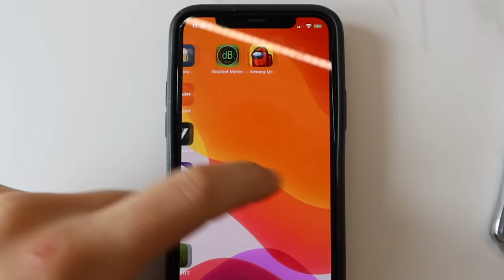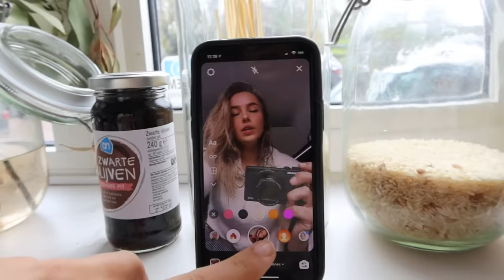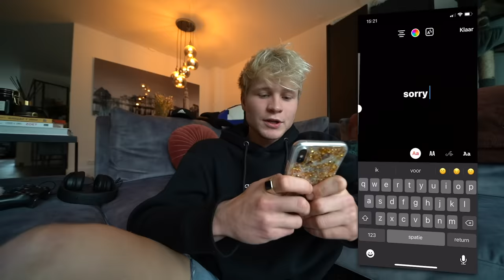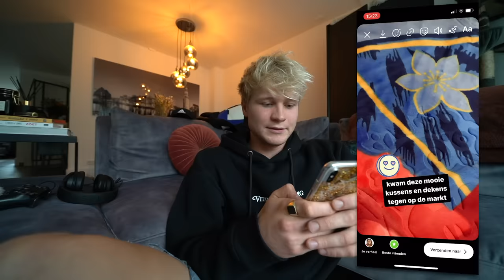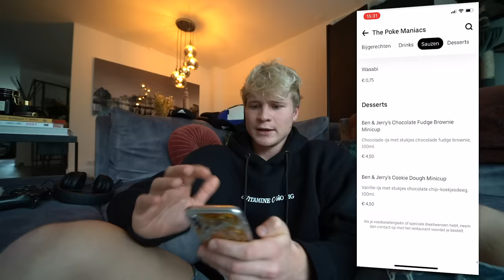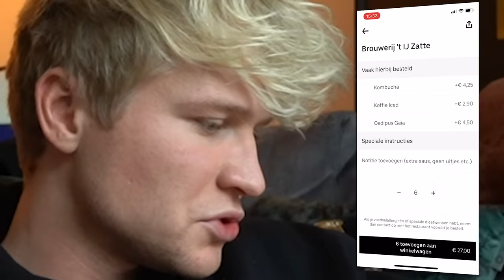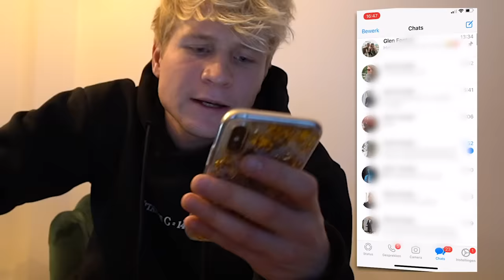1 DAG VAN TELEFOON WISSELEN MET VRIENDIN | Kalvijn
Deze video bevat een betaalde samenwerking met McDonald's en Ledo. Deze vermelding is onderdeel van de Social Code: YouTube. Voor meer informatie over deze richtlijnen, ga naar